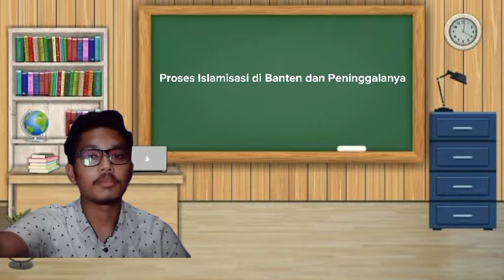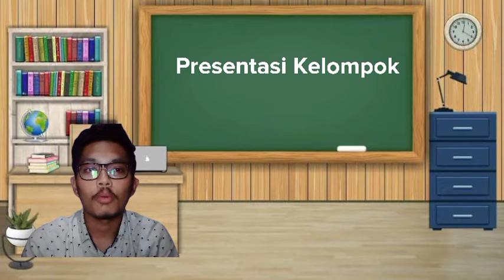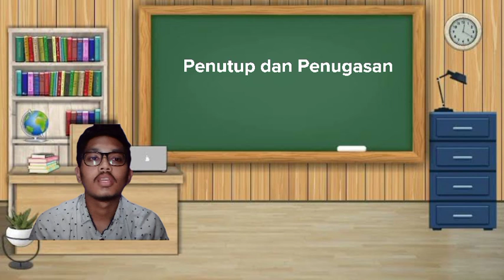Simulasi Microteaching - UAS Pembelajaran Microteaching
Video ini dibuat untuk memenuhi salah satu tugas Ujian Akhir Semester mata kuliah Pembelajaran Microteaching

Nama : Surya Adam Hilmi
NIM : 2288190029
Dosen Pengampu : Ibu Ana Nurhasanah, M.Pd

Terima Banyak Atas Perhatiannya
Wassalamu'alaikum wr.wb